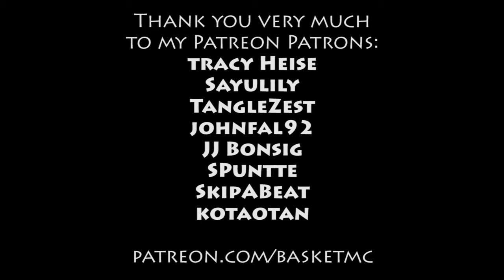Alchemists playthrough 7/3/16 (4/7) - Basket Family Board Gaming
BasketMC and his family play Alchemists.

This archive is from a board gaming weekend stream on 7/3/16.

Don't have twitter?